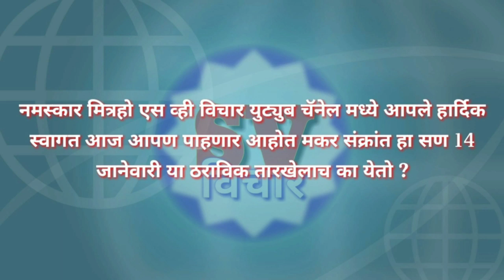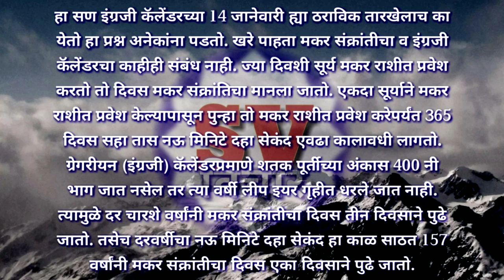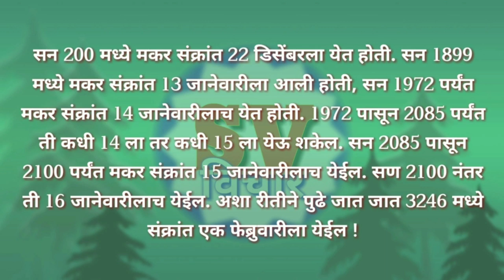मकर संक्रांत माहिती मराठी । makar Sankrant information in Marathi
मकर संक्रांत माहिती मराठी makar Sankrant information in Marathi मकर संक्रांती विषयी माहिती makar Sankranti mahiti Marathi मकर संक्रांतीची माहिती मकर संक्रांतीचे महत्व मकर संक्रांत विषयी माहिती संपर्ण माहिती आज आपण ह्या व्हिडिओ मध्ये जाणून घेणार आहोत मकर संक्रांत का साजरी करतात व मकर संक्रांत हा सण सध्या १४ जानेवारी ह्या तारखेलाच का येतो ह्या व्हिडिओ मध्ये मकर संक्रांत कुठल्या वर्षात किती तारखेला येईल ही मकर संक्रांती ची माहिती दिली आहे.

hya video madhe tumhhala makar Sankranti vishai mahiti Marathi madhe pahayla milel. makar Sankrant ha San 14 january hya tarkhelach ka yeto ya vishai mahiti hya video madhe tumhhala samjel.

makar Sankranti information in Marathi

ध्वनी. भरत वेखंडे
Bharat Vekhande

sv विचार यू ट्यूब चॅनेल कडून सर्वांना मकर संक्रांतीच्या हार्दिक शुभेच्छा.